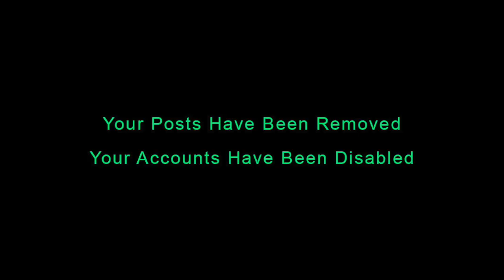The Violators group exhibition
Studio UZI is proud to present:

The Violators - group exhibition, July 27 - August 13, 2018

Opening: July 27 from 7-11pm

Featuring 15 international artists whose works have been targeted by censorship on social media.

Alex La Cruz
Anne Lamb
Ari Fraser
Benjamin Ackermann
Bruce LaBruce
Damien Blottiere
Gio Black Peter
Joseph Wolfgang Ohlert
Natasha Gornik,
Oliver Sarley
Paco Y Manolo
Ruben Esparza
Slava Mogutin
Stuart Sandford
Timothy Hill